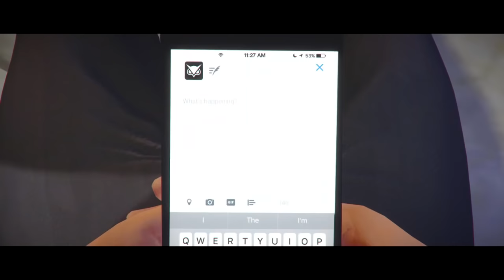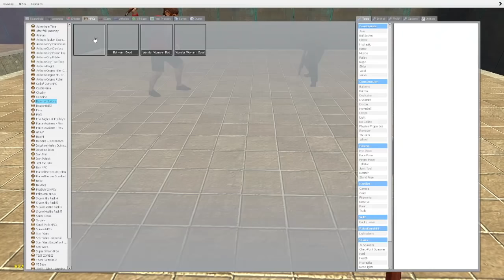Gmod Deathrun - New Vanoss Player Model! (Garry's Mod Funny Moments)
Hope you guys like the new Vanoss player model!  It's finally here, and more bad-ass than ever!

Big thanks to Sp00n for the amazing voice overs!